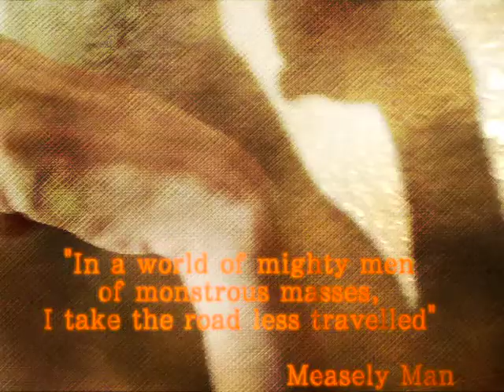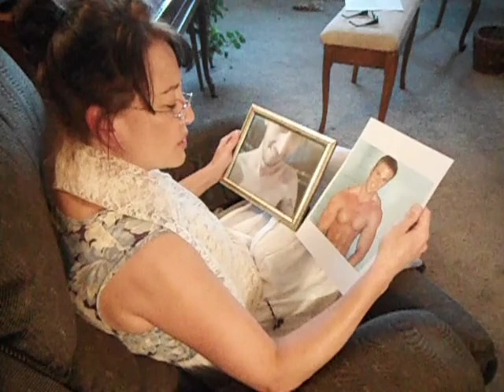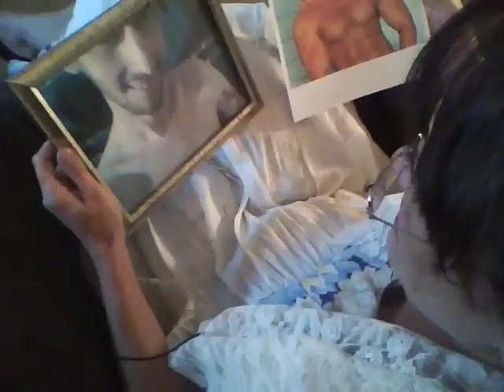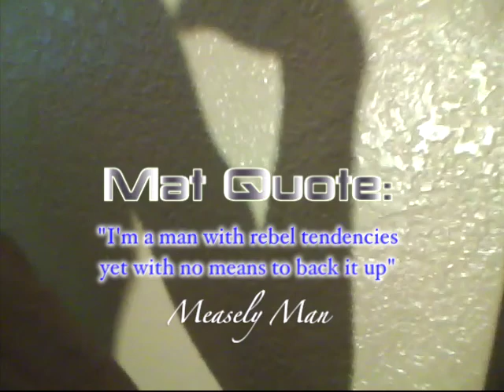The Joe Show #2 30 fps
Measely Man